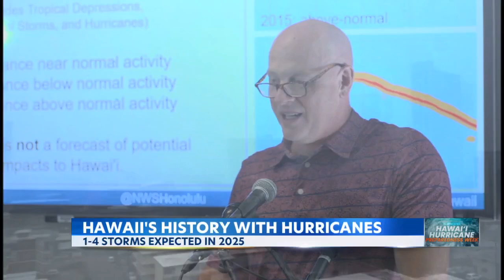How does this hurricane season compare to last year's?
This hurricane season is not expected to be a busy one for the Central Pacific, as forecasters expect 1-4 named storms, but there is still the threat of one hitting Hawaii.